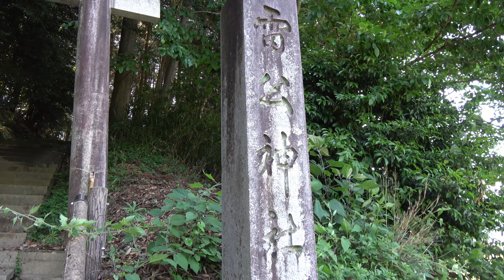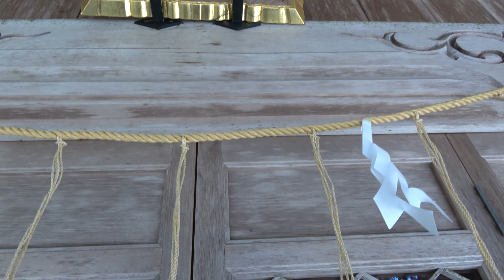雷公神社 岐阜県不破郡垂井町大滝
【祭神】鳴雷神（なるいかづちのかみ）
【由緒】創祀不詳。元禄十六年九月再興。古来村社と称す。美濃國神名帳従五位下火雷明神茂毛久禰日不破郡大滝村雷神社雷除霊験あり。里伝曰く鳴神神社とす。山口登家年代諸用録に依り櫻神社の記録を付記す。御所御付書付。天安元年惟高親王、王城去江州君ヶ畑に御幸成らせ給ふ。付添給ふ雲客所々に散在成らせます。其の内七人の輩美濃國池田郡の奥西谷山に住す役木地職を成す惟高親王第二の姫宮不破郡に御幸成て瀧の元にたたずみ給ふ。其の地を大瀧と名付、瀧の本に不動明王を立給ふ家来三人瀧の本の主たる故右姫宮を尊敬し奉り、黒木にて家作を作ろひ境内に櫻を植え櫻御所と名付け、姫宮を安四主し奉る。宮仕の共ら西谷山居住七人の同郷雲客等相勤子孫に至る迄我ら三人家木より右御所造作この地に居住の者へ申語らひ粗略有間敷事後年の為右三人左の通り相認め罷候者也。貞観七年二月十六日政久花判、豊者花判、利勝花判
　～岐阜県神社庁